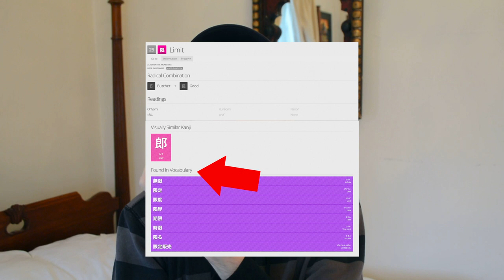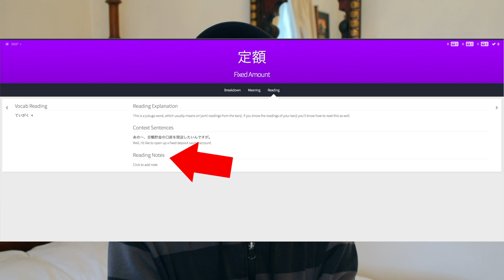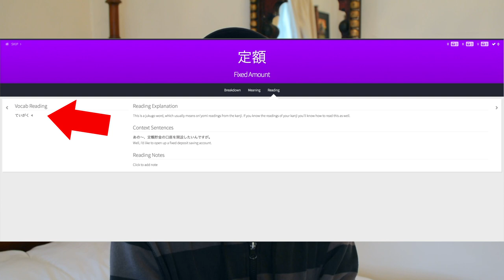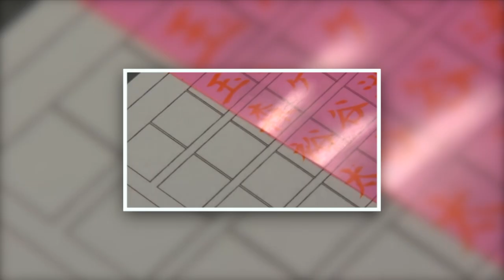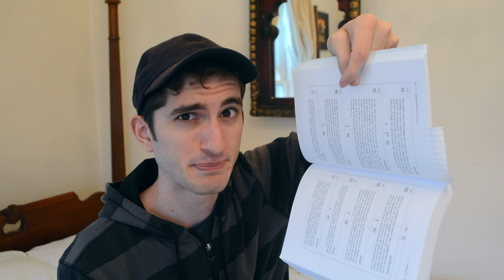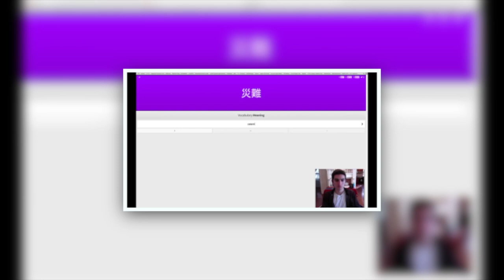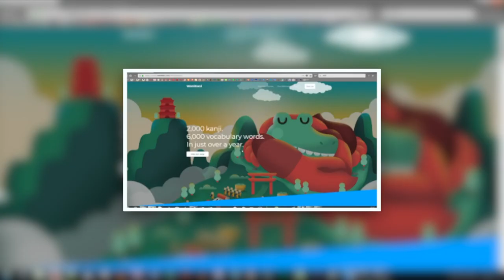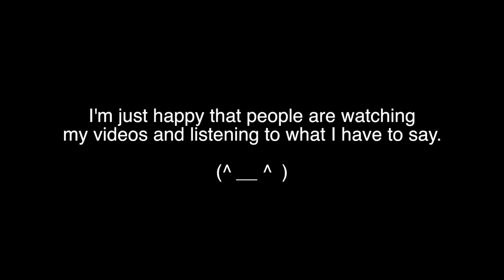WaniKani VS Remembering the Kanji (Matt vs Japan VIDEO RESPONSE)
Normally, when I see videos with misinformation in them, I leave them alone... But this guy's video had ME in it! I was involved and now I have to respond, lol.

I hope you enjoy my analysis of Matt vs Japan's analysis. He really is a great, quality YouTuber, and I respect his opinions, but some of this "facts" aren't so factual... I endeavor to uncover the truth (at least as it relates to WaniKani) in this video!

（注）この動画は全部、英語です。あと、とても長い映画なので、字幕はありません。申し訳ございません。

PRODUCTION INFORMATION
► Camera: Nikon D5200
► Lens: Default kit lens
► Editing Software: Final Cut Pro

o(^-^)o